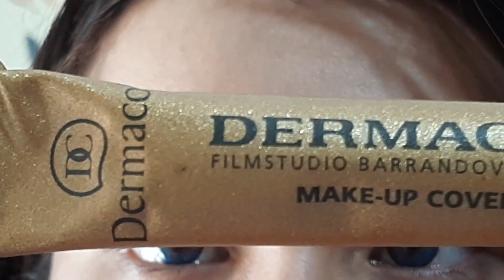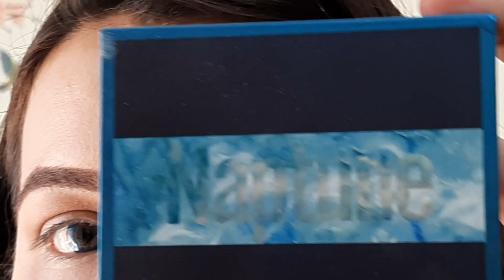Beauty Glazed Naptune Eyeshadow palette | Dramatic Smokey Eyes Makeup Tutorial | Blue Smokey Eyes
Here is the blue Smokey  eyes makeup tutorial , with yellow lower lash line looks dramatically glam look. The eye shadow palettes I used are beauty glazed Neptune and Uranus. beauty glazed eye shadow palettes are amazing .

Cancel Save changes